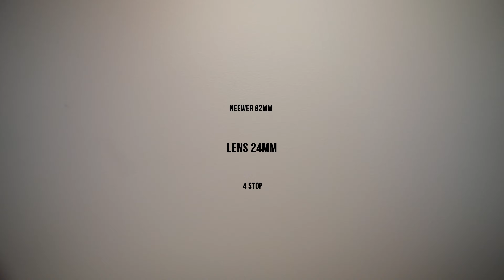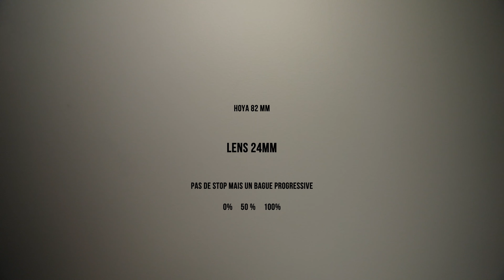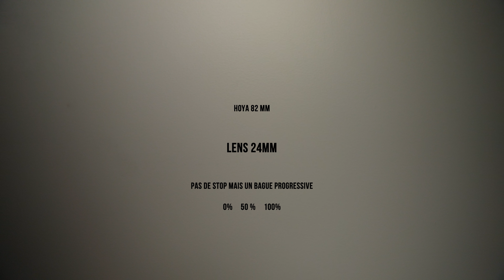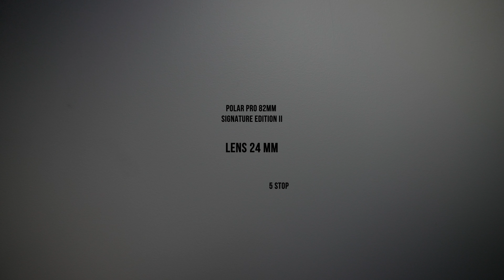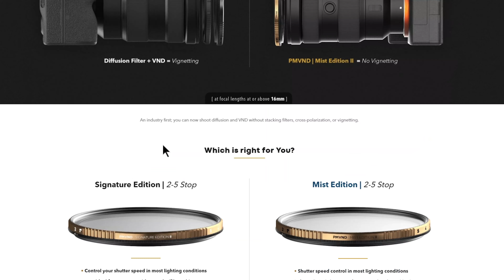🔑CHOISIR un bon FILTRE ND variable! - Polar Pro - Hoya - Neewer = Lequel choisir?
COMMENT CHOISIR un BON FILTRE ND variable!  - LE BON - LA BRUTE ET LE TRUAND = Lequel choisir???
Aujourd'hui je partage avec vous mon retour d'expérience au sujet des filtre nd variable et surtout de savoir comment faire un choix parmi tout les filtre nd variable disponible, parce que entre le Polar Pro Peter McKinnon,  le Hoya et le Neewer filtre c'est parfois difficile de faire son choix.

🛒Autres ND variable Kit vraiment top pour un budget plus bas
🛒Ou encore le Kit complet
🛒Tiffen Pro-Mist 1/8 Filtre 82 mm
🛒Set d'adaptateur

Les Podcast ou j'ai eu la chance d'être invité :
🔊Le podcast de Pile&Face (On parle vidéo mais pas que...) :

🔊🔊🔊Ou je trouve mes musiques : Artlist = 2 mois gratuit

🔥🎥 MATERIEL 🎥🔥

Si tu veux soutenir mon travail, n'hésite pas à entrer le code ci-dessous
✅CODE CREATEUR chez IPLN : LUMETRY

🛒SMALLRIG pour le stab pour l'ecran
🛒SMALLRIG Poignée Réglable pour DJI RS 2 / RSC 2

🛒Set d'adaptateur
tu n'as pas besoin des CF Express sur l'A7SIII

🛒Trépied éclairage C-STAND

Sommaire :

0:00 - Intro original
1:01 - intro
1:44 - A quoi ça sert un filtre ND variable
3:58 - Le truand de filtre
5:27 - Le bon filtre
7:56 - La brute de filtre
8:37 - MIST VS CLASSIQUE
11:25 - Résumé et détails des filtres
13:58 - Fin de la vidéo